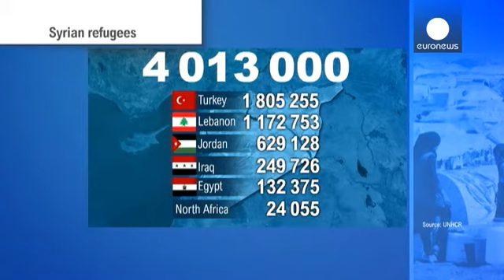Συρία: Ξεπερνούν τα 11,5 εκατ. οι πρόσφυγες και εκτοπισμένοι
Τον κώδωνα του κινδύνου κρούει ο ΟΗΕ για τους Σύρους πρόσφυγες.

Σύμφωνα με την έκθεση της Ύπατης Αρμοστείας ο αριθμός των προσφύγων από τη Συρία ξεπερνά τα 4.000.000, ενώ μόνο το 24% του απαιτούμενου ποσού για ανθρωπιστική βοήθεια είχε εισπραχθεί μέχρι τα τέλη Ιουνίου.

Aπό τον συνολικό αριθμό των καταγεγραμμένων προσφύγων, πάνω από 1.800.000 βρίσκονται στην Τουρκία και περίπου 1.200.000 βρίσκονται στον Λίβανο. Ξεπερνούν τους 600.000 οι πρόσφυγες στην Ιορδανία. Οι υπόλοιποι έχουν βρει καταφύγ…